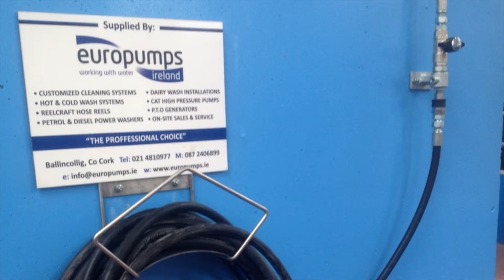Rotary Dairy Wash System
Demonstration of high pressure, Cat pump, Rotary Dairy wash-down system